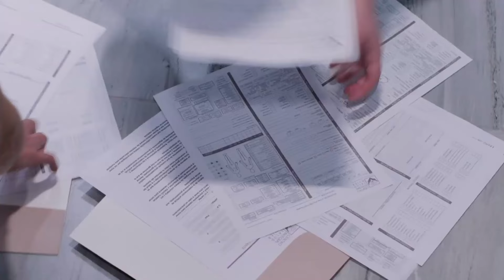AVANCE C 1, 2 | Paula planea eliminar a Juana | La historia de Juana